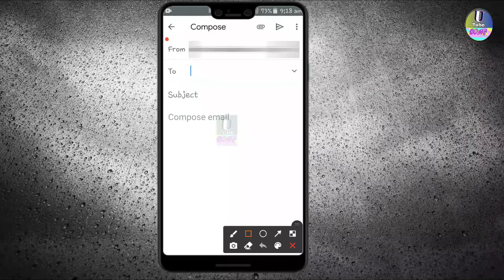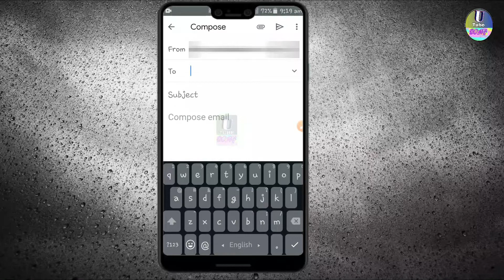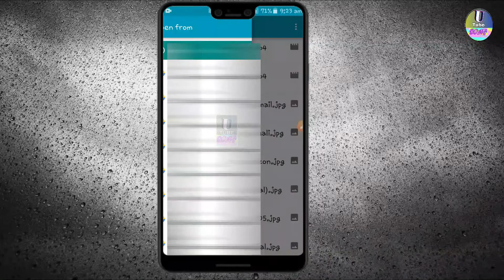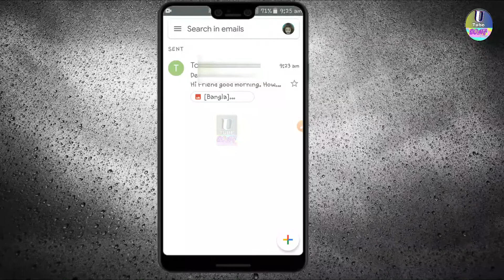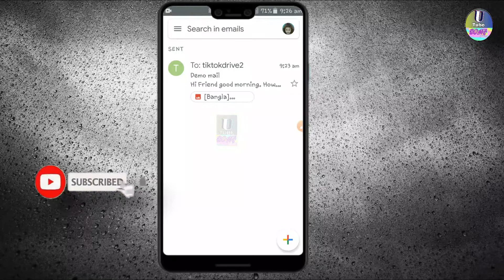How To Send An Email By Mobile Bangla Tutorial || Attach mail in gmai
Topic Covered :--
bangla tutorial
how to send an email
কিভাবে ইমেইল পাঠাতে হয়
How to send an Email Bangla Tutorial
কিভাবে ইমেইল পাঠাবো
send email bengali tutorial
how to send a email using gmail
how to send email attachments
how to send an email on gmail mobile
how to write email in bengali in gmail
ইমেইল পাঠানোর নিয়ম